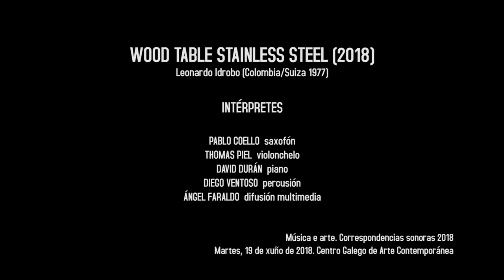LEONARDO IDROBO - Wood Table Stainless Steel (2018)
for saxophone, cello, percussion, piano, electronics
EXHIBITION: CARLOS GARAICOA. EL PALACIO DE LAS TRES HISTORIAS

World premiere by Vertixe Sonora
Supported by Swiss Arts Council Pro Helvetia
June 19, 2018
CGAC Centro Galego de Arte Contemporáneo
Santiago de Compostela
Music and Art: Sound Correpondences 2018

VERTIXE SONORA
Pablo Coello - saxophone / Thomas Piel - cello / David Durán - piano / Diego Ventoso - percussion / Angel Faraldo - electronics

Video: Aarón Roda, Carla Piñeiro